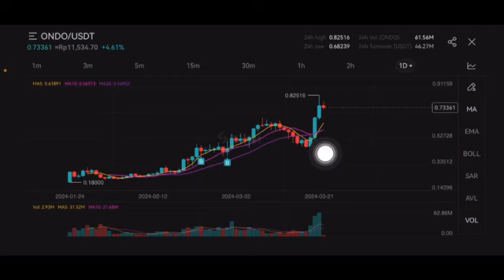ONDO COIN NEXT MOVE | ONDO CRYPTO PRICE ANALYSIS | ONDO COIN PRICE PREDICTION